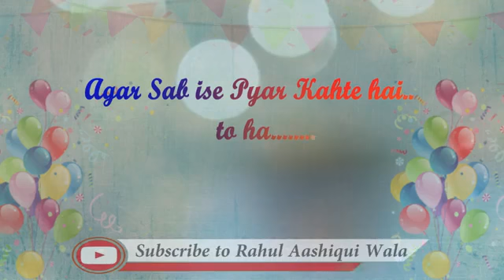Happy Birthday Whatsapp Status 9621540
From Yo Yo Shivam Singh SS